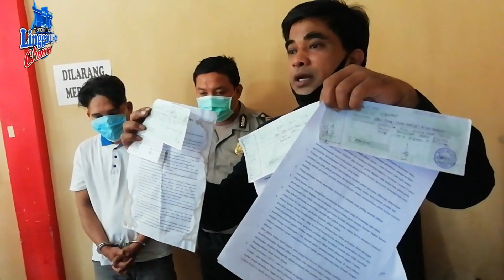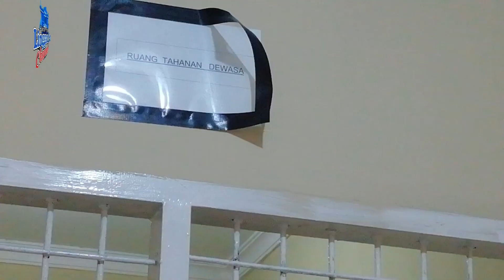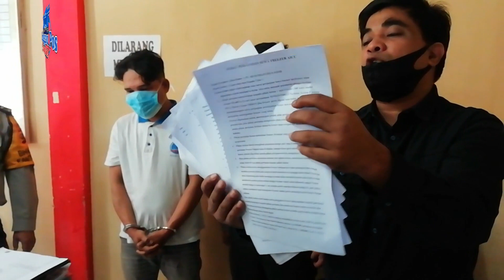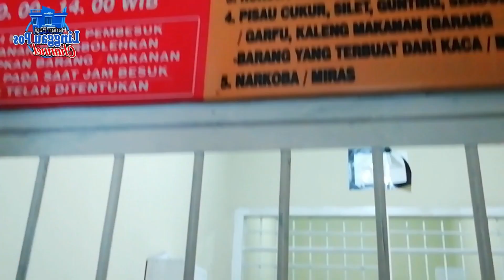Pengakuan Tersangka Penipu Berkedok Sales Ice Cream